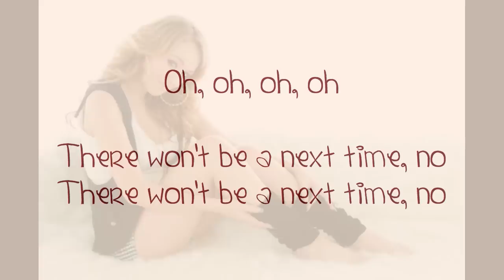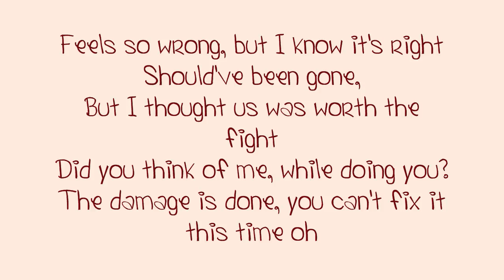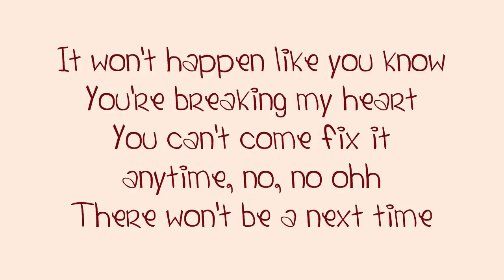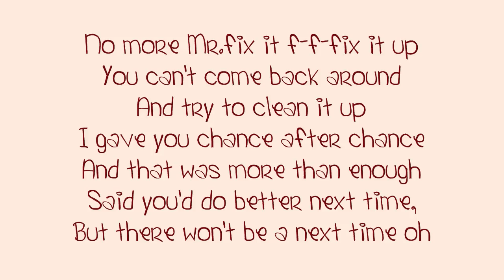Tynisha Keli - Next Time (Lyrics)